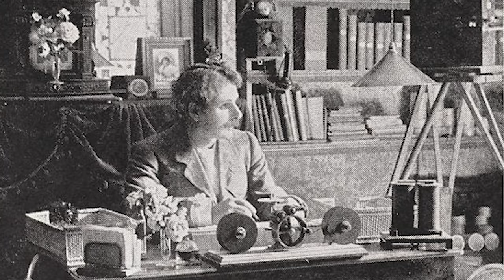Star Wars and the First Xmas Film - December 27th - TimeGhost of Christmas DAY 4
Did you go to the cinema this holiday? Or binge a bit of streaming? D'you feel modern about it? You'd be wrong... Holiday movies is a tradition that goes back almost 125 years!

Hosted by: Indy Neidell
Written by: Spartacus Olsson
Directed by: Spartacus Olsson and Astrid Deinhard
Creative Producer: Joram Appel
Post-Production Director: Wieke Kapteijns
Research by: Spartacus Olsson
Edited by: Mikołaj Cackowski
Sound design: Marek Kamiński

Portrait of the Actress Carrie Fisher member of the jury in the 70 Edition of Venice International Film Festival 2013 by Riccardo Ghilardi